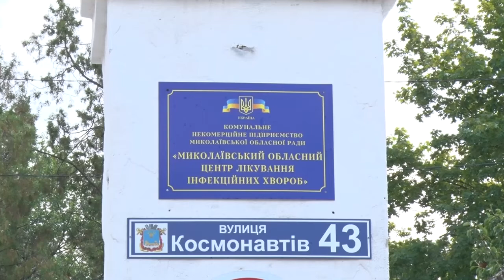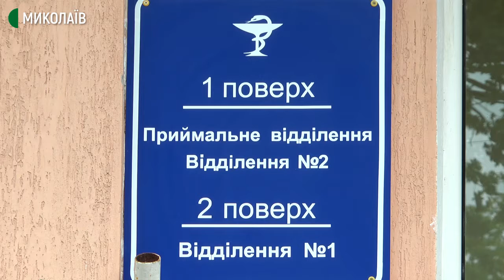Миколаївський центр інфекційних хвороб не приймає дітей, молодших семи років та без точного діагнозу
“Миколаївський обласний центр лікування інфекційних хвороб” не зміг прийняти дитину, яку направили до лікарні з підозрою на COVID-19. Посилаючись на високу температуру і не зробивши інших обстежень, дівчинку хотіли покласти до одного відділення із хворими. Керівництво закладу із цим не погодилось.